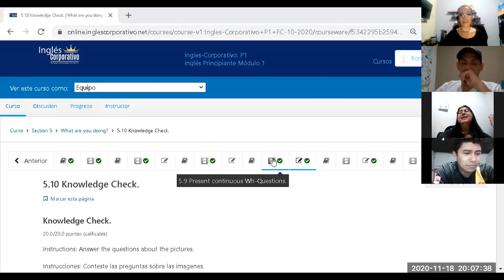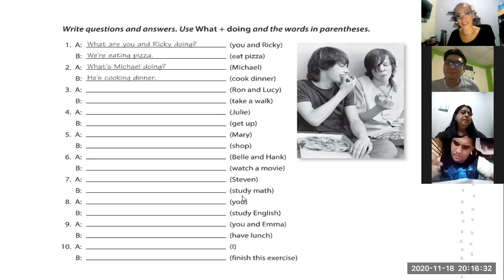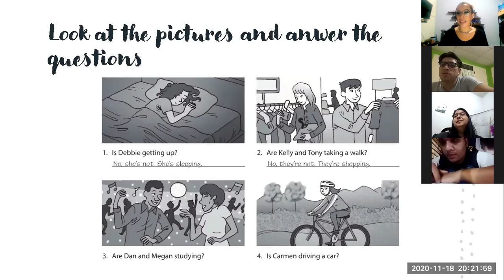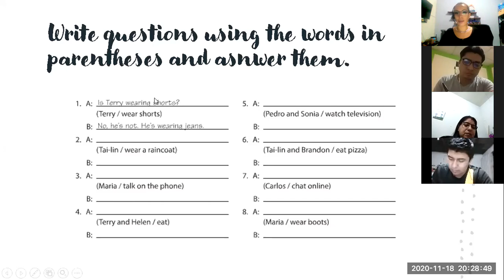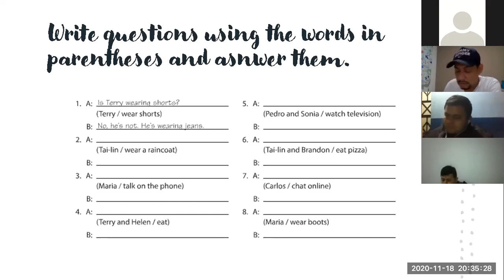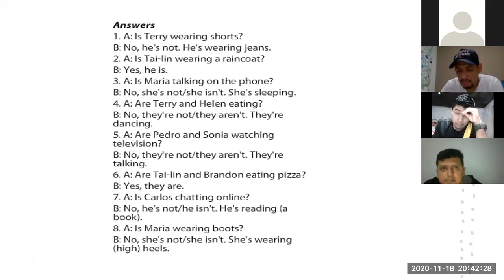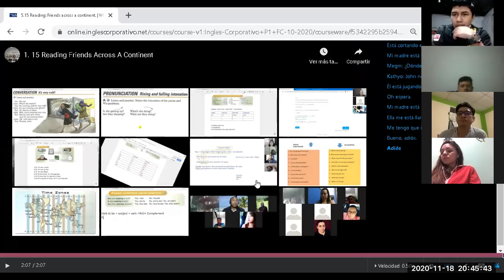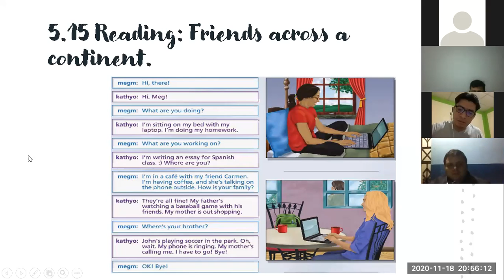Ingles Corporativo- Class 15 Present progressive questions